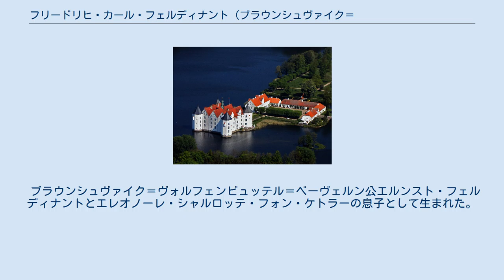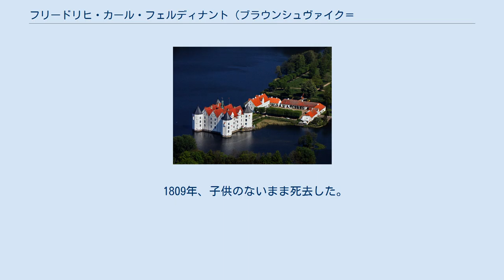フリードリヒ・カール・フェルディナント (ブラウンシュヴァイク＝ヴォルフェンビュッテル＝ベーヴェルン公)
ブラウンシュヴァイク＝ベーヴェルン侯
グリュックスブルク城 フリードリヒ・カール・フェルディナント・フォン・ブラウンシュヴァイク＝ヴォルフェンビュッテル＝ベーヴェルン（ドイツ語: Friedrich Karl Ferdinand von Braunschweig-Wolfenbüttel-Bevern、1729年4月5日 - 1809年4月27日）は、ヴェルフ家の一員、最後のブラウンシュヴァイク＝ベーヴェルン公（在任：1781年 - 1809年）。
デンマーク＝ノルウェー元帥。
 ブラウンシュヴァイク＝ヴォルフェンビュッテル＝ベーヴェルン公エルンスト・フェルディナントとエレオノーレ・シャルロッテ・フォン・ケトラーの息子として生まれた。
1742年に大尉としてオランダ軍に入隊した後、1745年と1746年の戦役に参戦した。
その後はブラウンシュヴァイク軍に移り、神聖ローマ帝国軍にも志願兵として入隊した。
伯父ルートヴィヒ・エルンスト・フォン・ブラウンシュヴァイク＝ヴォルフェンビュッテルの指導でBoth'sche連隊を率いてオーストリア継承戦争を戦った。
アーヘンの和約の後はオランダ軍に戻り、1754年には少将に昇進した。
 七年戦争が勃発した後の1756年末にドレスデンに向かい、プロイセン王フリードリヒ2世からザクセンのプリンツ・クサーヴァー歩兵連隊の指揮を委ねられた。
しかし、兵士たちが反乱を起こして逃げたため、フリードリヒ2世は彼に責任を問うた。
1759年にプロイセン軍から去り、イギリス軍に入隊した。
同年8月1日のミンデンの戦いでは従弟フェルディナントの下で戦った。
続いてデンマーク軍に入隊、1761年に中将に、1762年に歩兵親衛隊の指揮官、1764年に歩兵軍総監に昇進した。
1766年にレンツブルク知事、1773年にコペンハーゲン知事に任命された。
 1781年、兄のアウグスト・ヴィルヘルムが死去したため、フリードリヒ・カール・ヴィルヘルムはブラウンシュヴァイク＝ベーヴェルンを継承、ブラウンシュヴァイクにある2つの修道院の院長になった。
1782年、元帥に昇進した。
また、デンマーク王クリスチャン7世の許可を得てグリュックスブルク城に住居を移した。
 1782年10月26日、ナッサウ＝ザールブリュッケン侯ヴィルヘルム・ハインリヒの娘アンナ・カロリーネ（1751年 - 1824年）と結婚した。
 1793年、首都ベーヴェルンで救貧基金を創設した。
1806年にブラウンシュヴァイクがナポレオン・ボナパルトの軍勢に占領されると、フリードリヒ・カール・フェルディナントは逃亡してきたブラウンシュヴァイク＝ヴォルフェンビュッテル公カール・ヴィルヘルム・フェルディナントの息子たちを受け入れた。
 1809年、子供のないまま死去した。
これに伴いブラウンシュヴァイク＝ベーヴェルン公家が断絶、領地はブラウンシュヴァイク＝ヴォルフェンビュッテルが回収した。